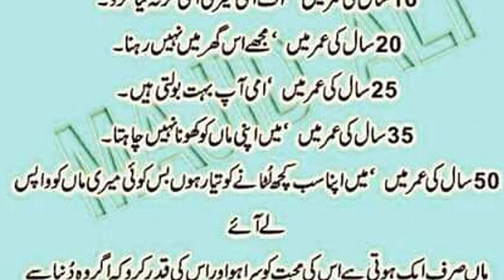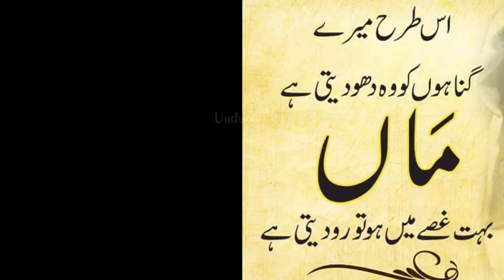WhatsAap Status About Maa | Ay Mawan Thandiyan Chawan Ne | Heart Touching | Urdu Inside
Mawan Thandiyan Chawan maa di shan